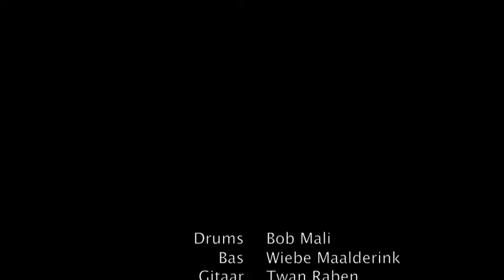Siméon Oosthuizen & friends, cover Sass Jordan-make you a believer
Cover: Sass Jordan - Make you al believer.
Copyright music & lyrics: Sass Jordan. Toetsen: Siméon Oosthuizen /  Gitaar: Twan Raben / Bas: Wiebe Maalderink / Zang: Manon Wolters / Drums: Bob Mali /